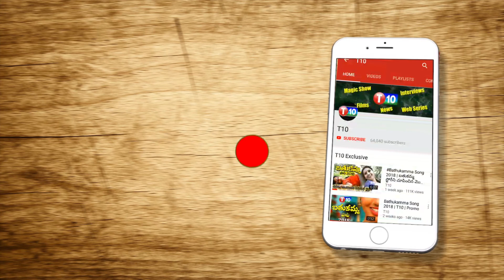BC Commission Member Vakulabaranam Krishna Mohana Rao Speech at Hyd National Book Fair || T10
For Latest News Updates :

BC commission Member Vakulabaranam Krishna Mohana Rao Speech at National Book Fair Hyd || T10